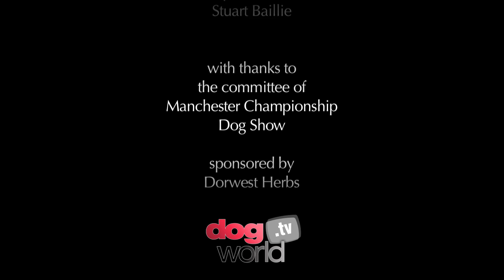Manchester Championship Dog Show 2013 - Utility group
Sheila Jakeman was judging her first Utility group at Manchester 2013 where her group winner was the Tibetan Spaniel Ch Malia Melissa of Starlance.